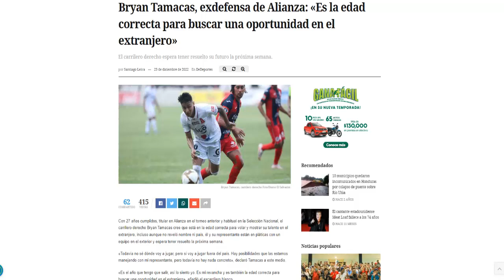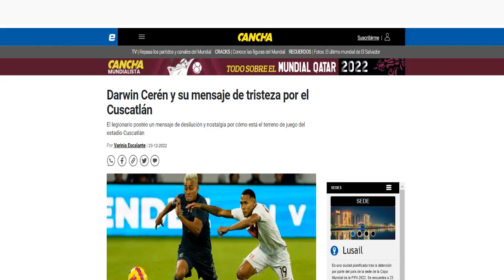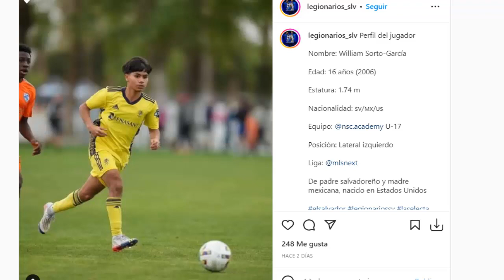NUEVO SALVADOREÑO EN EL NASHVILLE (MUY INTERESANTE) | LAS OPCIONES DE TAMACAS | CERÉN: "SE DAÑÓ"